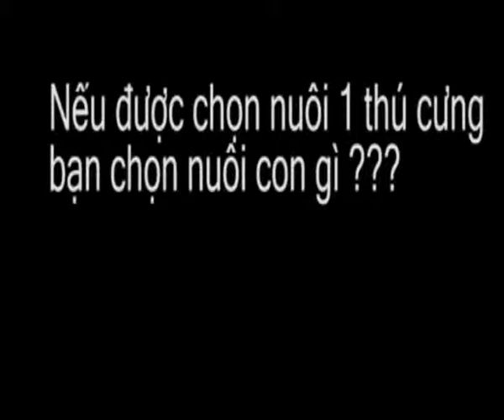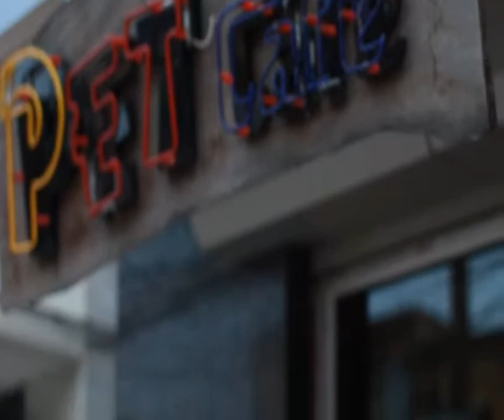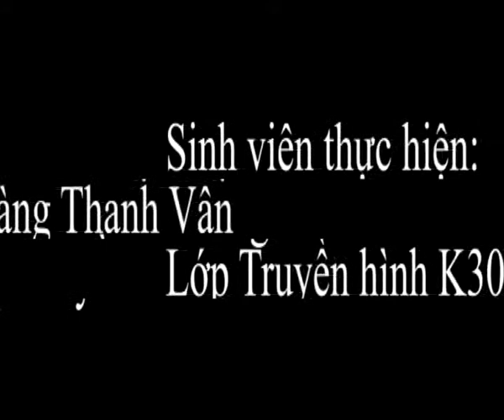Chương trình GIẢI TRÍ CUỐI TUẦN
Bài tập hết môn môn Dẫn chương trình truyền hình - Hoàng Thanh Vân, sinh viên lớp Truyền hình K30A2